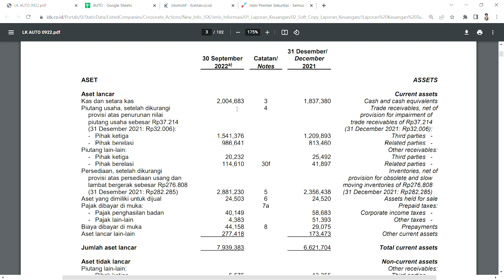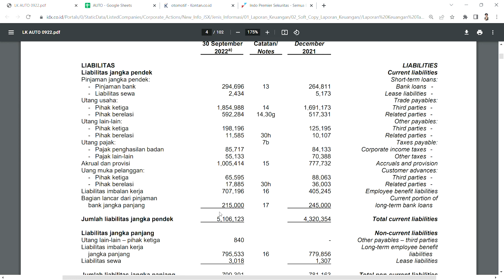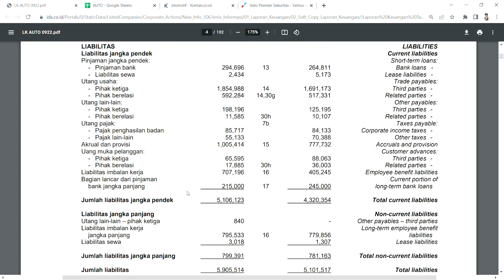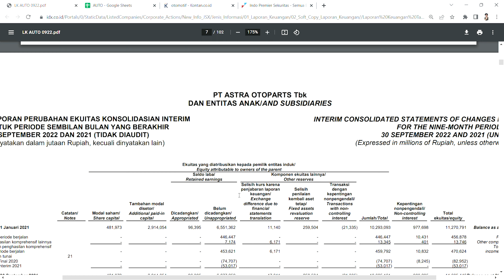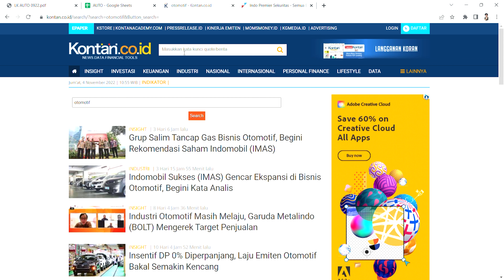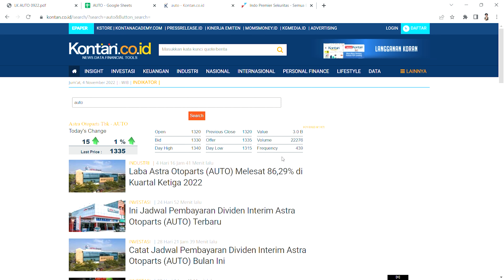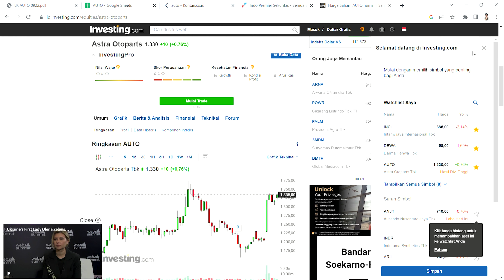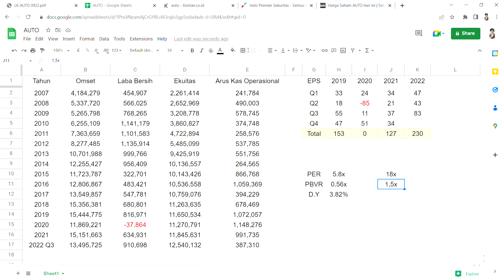Analisa Laporan Keuangan Kuartal 3 2022 Saham AUTO - Bagus & Murah